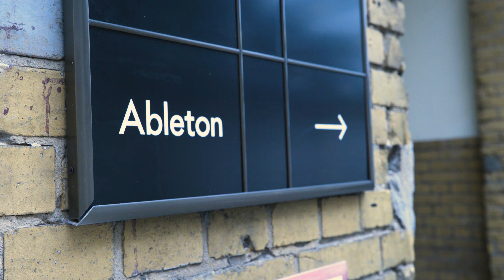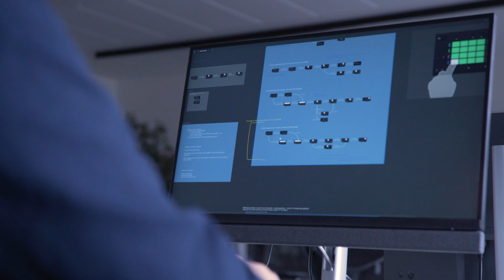Raspberry Pi Compute Module is the brain of Ableton Move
Raspberry Pi Compute Module is the brain of Ableton Move, allowing anyone to make and perform music.